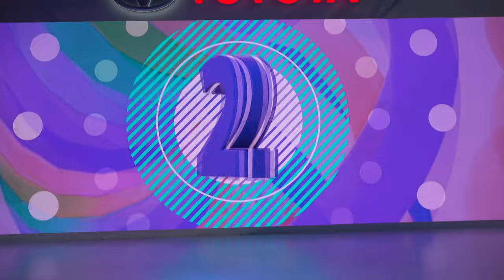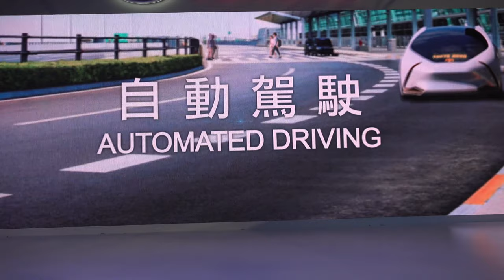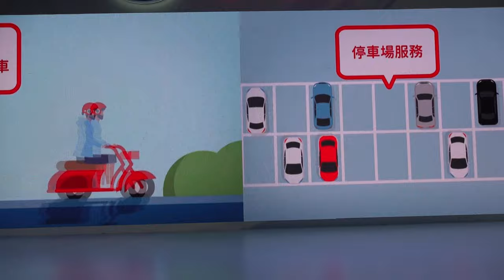4K,2160P」2020年台北南港國際世貿世界新車大展NEW CAR MODEL SHOW GIRL車模秀「陸視MLTV陸網TVTS台網TNTV中網CTTV華網TVTV民網TVPS」 26